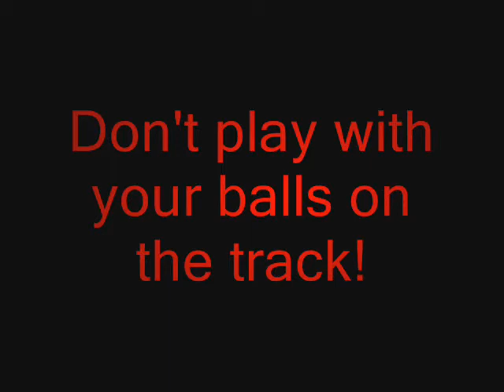Test Dummies IV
Another addition to the test dummy saga